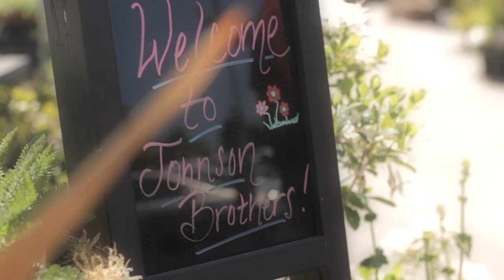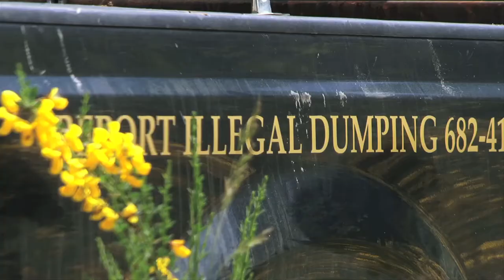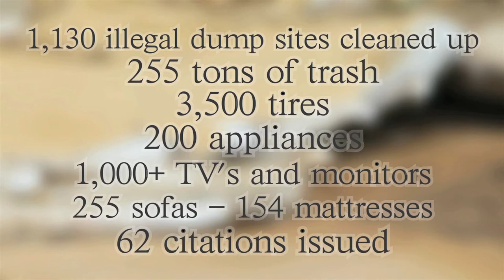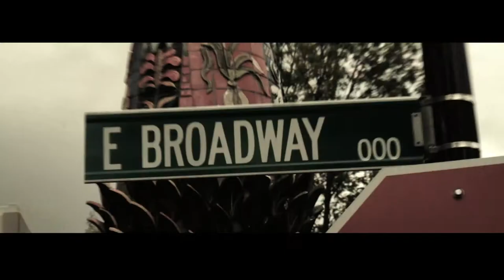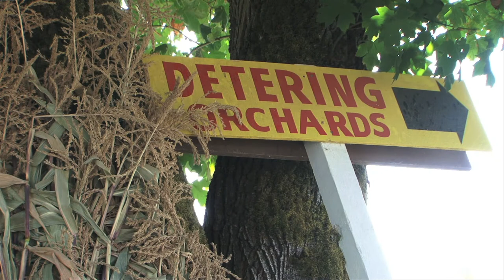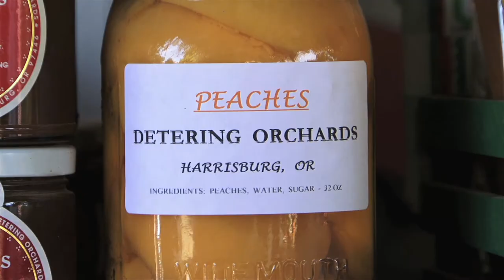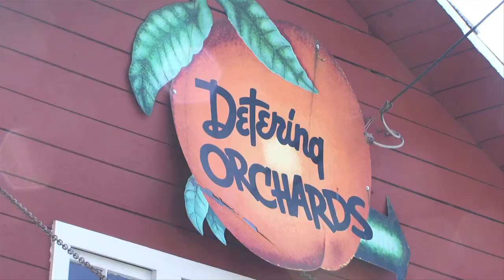May 2013 Rick Dancer TV Entertainment Show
00:31 Johnson Brothers Greenhouses Open with Caleb Johnson
02:20 Johnson Brothers Story
05:20 Intro and Lane County Illegal Trash Dumping
10:53 Emma shows you how to put together a flower pot decoration
12:38 Emma Goodwill Hunting: Creative Planting Pots
14:24 Emma Flower Basket Giveaway (Johnson Brothers)
14:50 When to plant garden veggies
15:50 Local Restaurant Reviews
16:56 Ranchito Grill
17:53 McKenzie Mist Intro to WaterCooler
18:15 Water Cooler Brian Obie Market Development
22:05 Soap Box/Getting involved
22:27 Pacific Northwest Publishing Thank you
22:43 Detering Orchards
27:03 Look Me In The Eye Ending "John"

Cutting edge television produced by a former Television News Anchor and a news photographer. Tired of playing the game they've decided to instead change the game. There are so many things the experts said you couldn't do on TV but guess what? The experts were wrong. Take a look at our "New Vision of More than Just Television." Rick Dancer TV
This month on Rick Dancer TV we'll take you to Johnson Brothers Greenhouses for a look at the valley's best selection of plants. We'll show you how you can help Lane County catch those folks who dump their garbage all over rural roads and forested areas. We'll take you to Detering Orchards to show you what's new on the farm. In tonights WaterCooler we talk with Brian Obie about a proposed development in Downtown Eugene. In our Goodwill Recycling Tips we show you how to get creative with your planting this year.